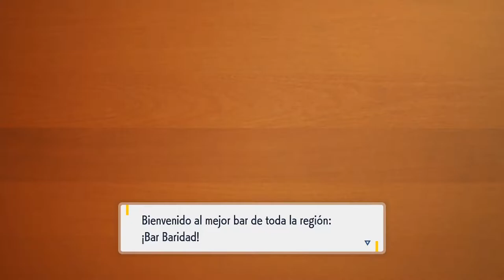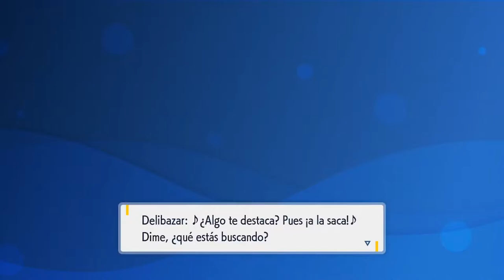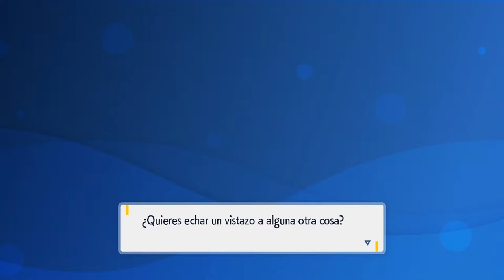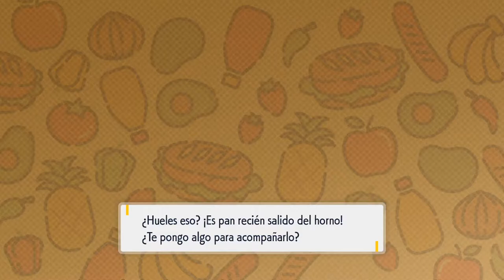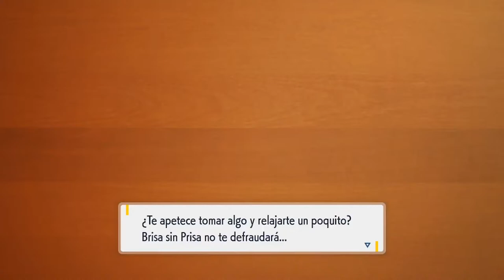CIUDAD MESETA | POKÉMON ESCARLATA #5